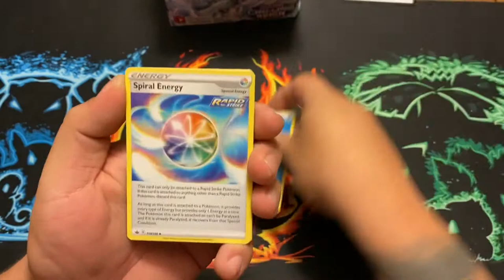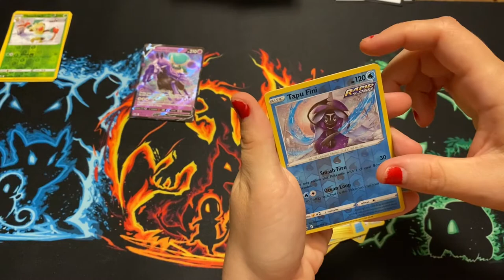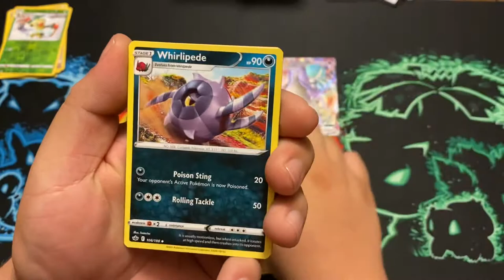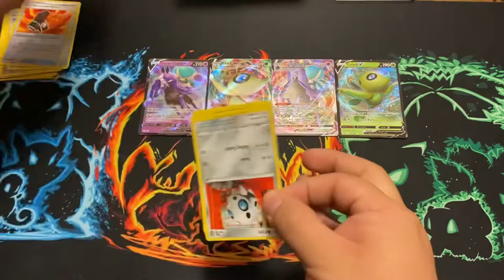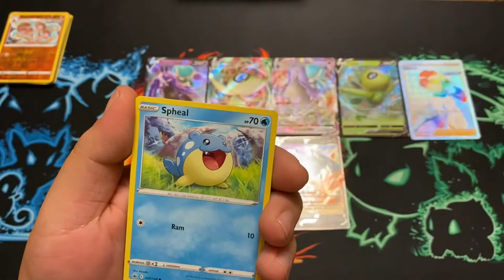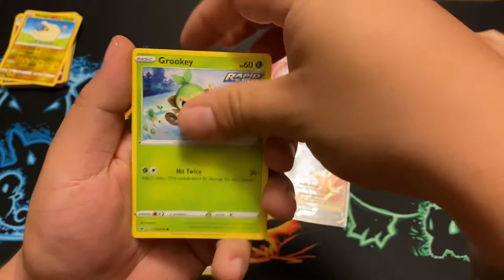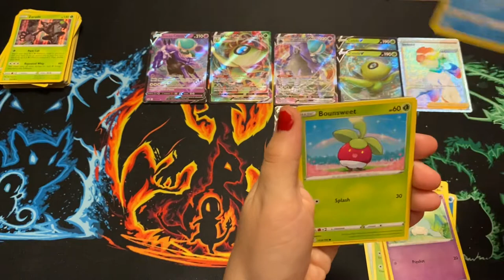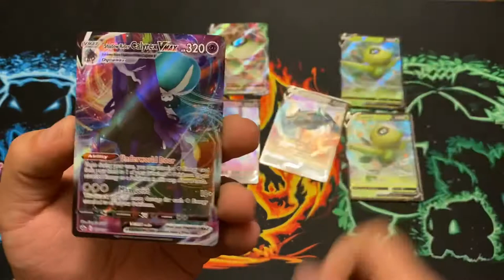Pokémon Chilling Reign Booster Box!! 2 Full Art Trainers 🌈!! Surprise guest at the end! 🤔🐶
Pokémon Chilling Reign Booster Box Opening with a special guest at the end!